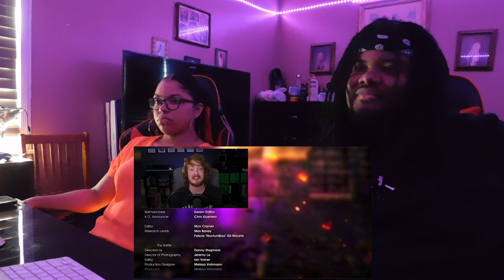Winter Soldier VS Red Hood Marvel VS DC | DEATH BATTLE! | REACTION!!!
Today we watched a Death Battle between Winter Soldier and Red Hood and man we was so into the battle we forgot the popcorn.

Snap: ayeeitzjaay

Snap: marieebaby7